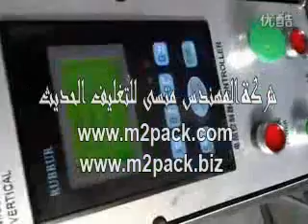السوائل الممغنطة 1